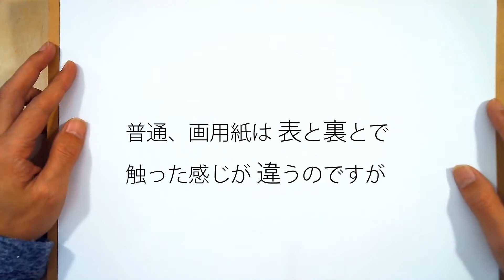【チャレンジ】100均のアクリル絵の具(ダイソー)４色で水彩画を描く【水彩画】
使用した道具：
　　　　画用紙八つ切り(ダイソー)
　　　　アクリル絵の具[白、赤、青、黄](ダイソー)
　　　　使いすてパレット(ダイソー)
　　　　ナイロン製 平筆(ダイソー)

制作時間：約50分

「絵描きの落描き帳」
初心者必見の色鉛筆でのイラストメイキングです。
リアルタッチの描き方、塗り方のコツを紹介します。